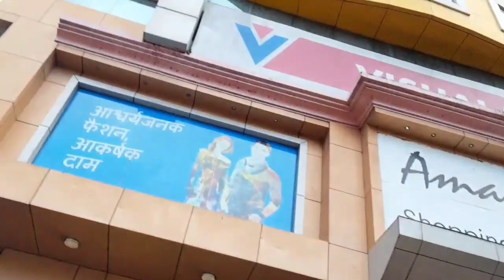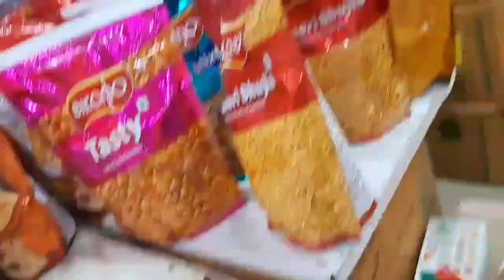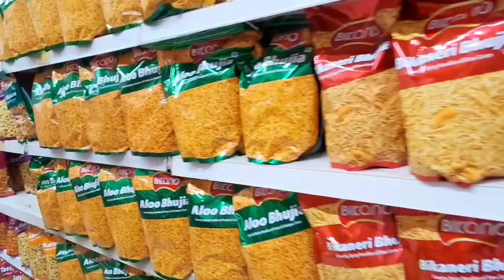My First Vlog ll